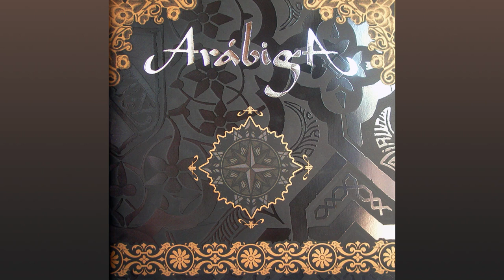Arábiga - Gitana de Ojos Negros